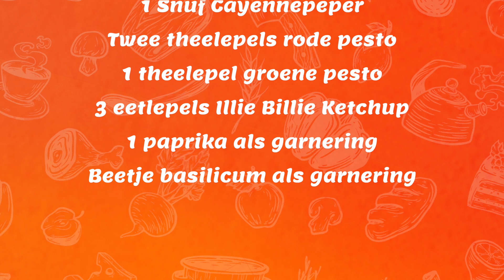Hoe maak je een gezonde Bloemkool met Pesto - Aan de Kook #13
Super makkelijk om te maken, voor de drukke avonden. Zelf proberen? Laat het mij weten in de comments of tag mij in je foto/story met @aan.de.kook op Instagram!

Dit heb je er voor nodig!

Ingrediënten

400 gram Bloemkoolrijst
1 ui
1 teen knoflook
400 gram kipfilet
1 Snuf Peper/zout
1 Snuf Paprika poeder
1 Snuf Cayennepeper
Twee theelepels rode pesto
1 theelepel groene pesto
3 eetlepels Illie Billie Ketchup
1 paprika als garnering
Beetje basilicum als garnering